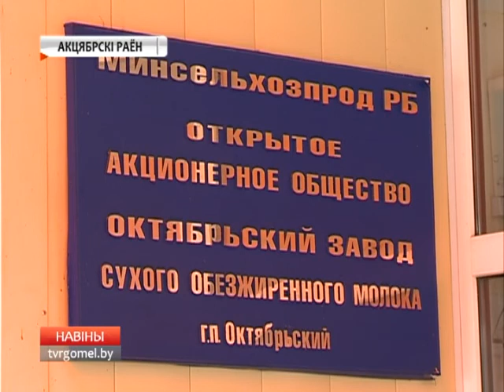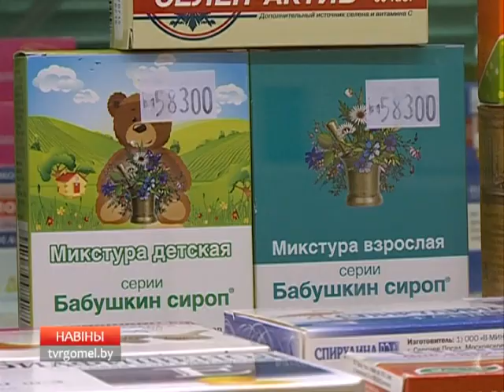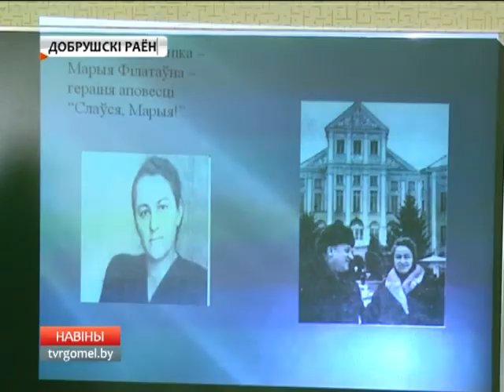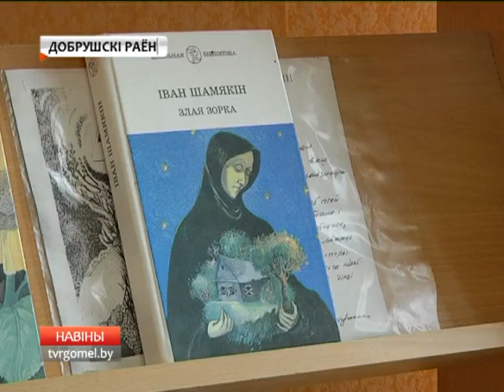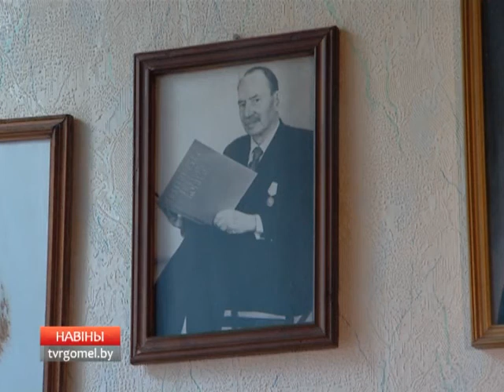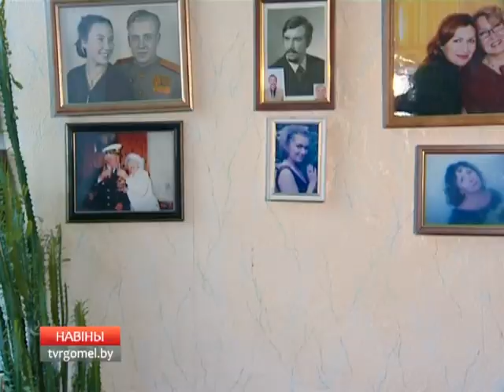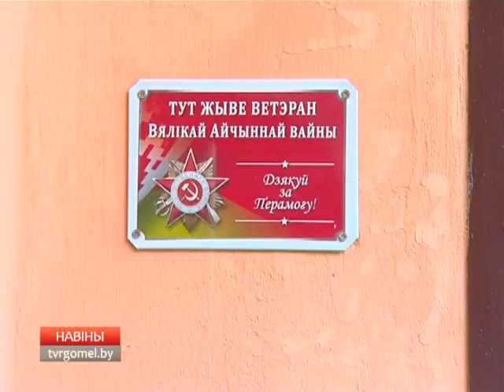29 01 2016 НОВОСТИ 18 40 Б1